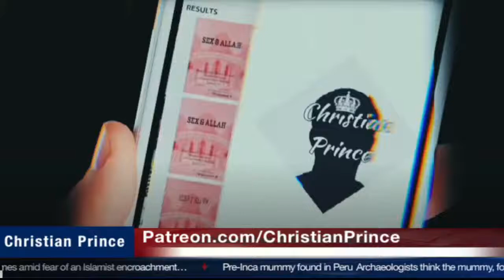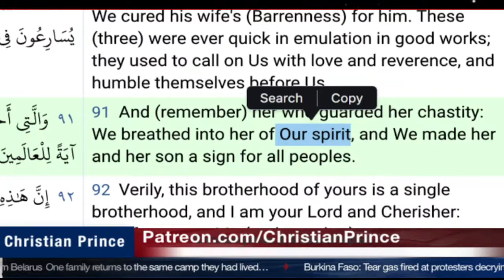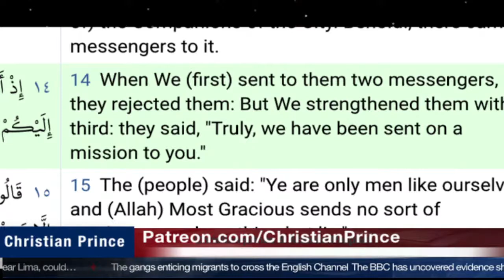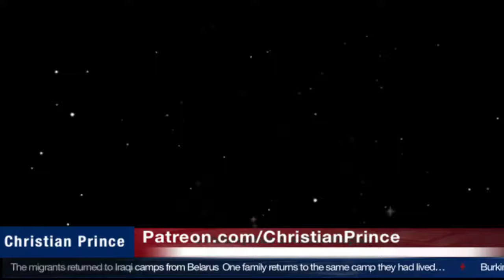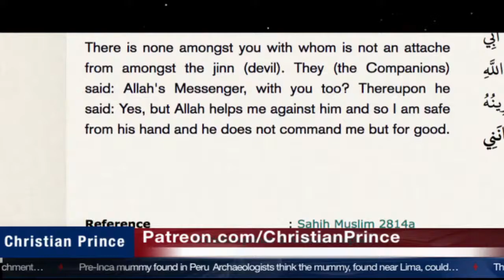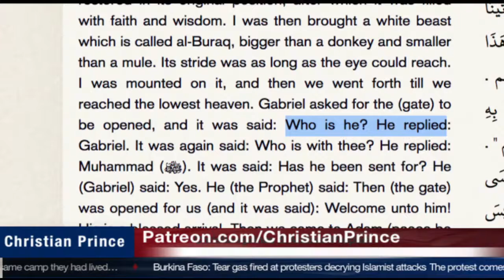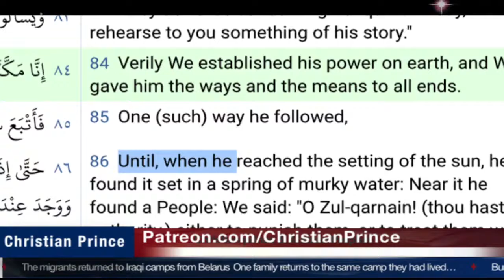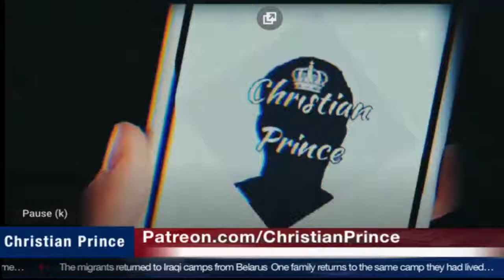Christian Prince Re-Runs: Live debate Yasir Qadhi, Celebrating the Christmas of Muhammad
Here CP considers a video put up by the Islamic scholar Yasir Qadhi.  He also discusses the celebration of the Islamic prophet's birthday.